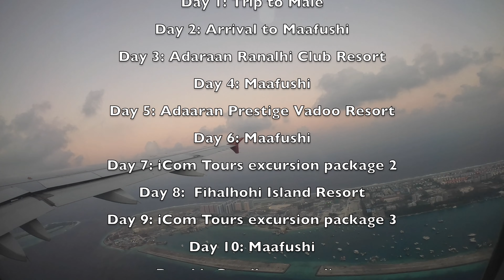Affordable Maldives - Day 7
00:00 - Fihalhohi Resort
08:41 - Lunch
09:17 - Snorkeling